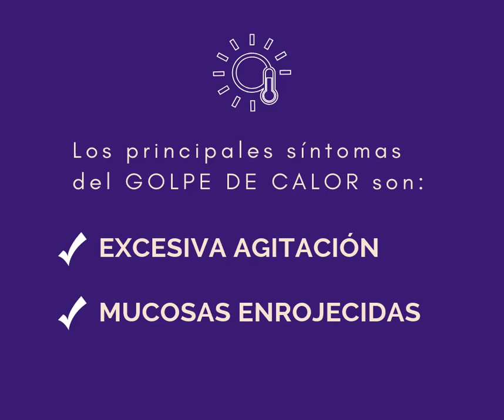Cuidados de mascotas en verano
Video de difusión para la comunidad. Cuidados especiales para prevenir golpes de calor sobre todo en perros y gatos ante las altas temperaturas.